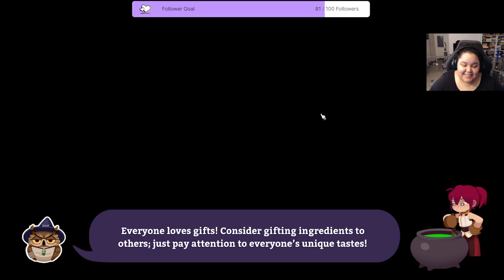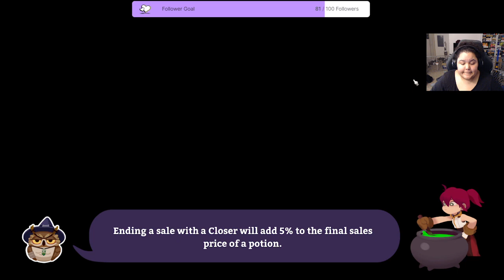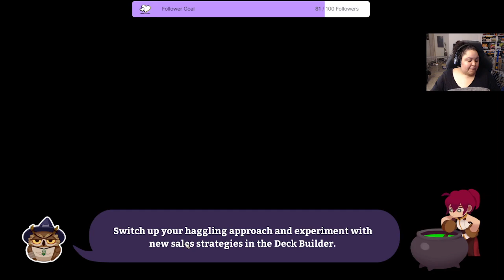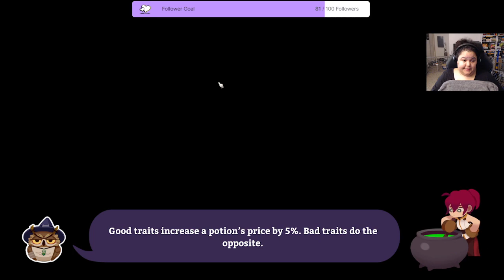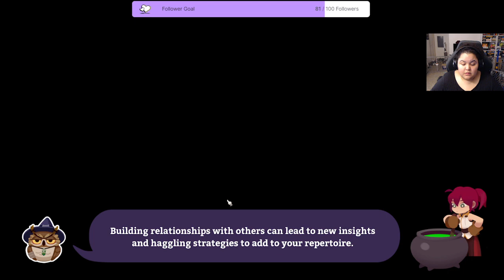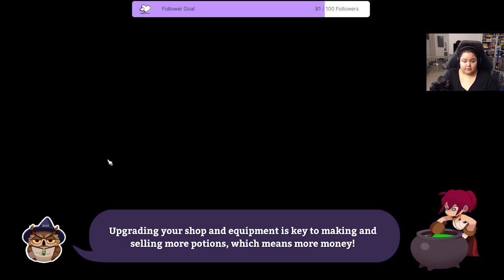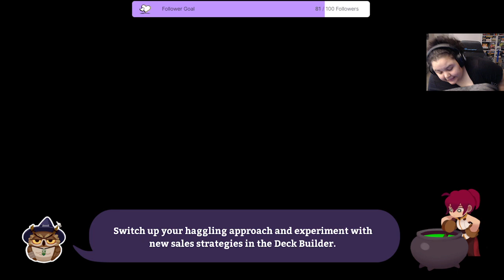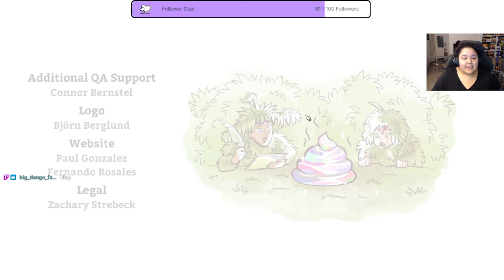Potionomics Final Part